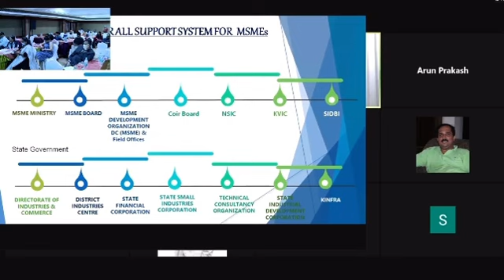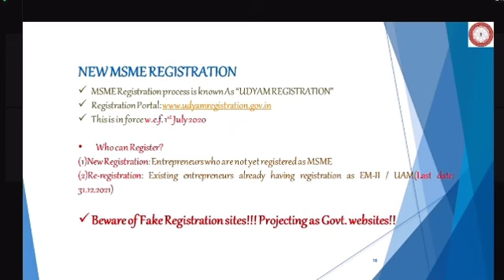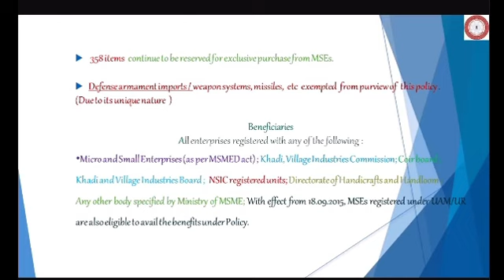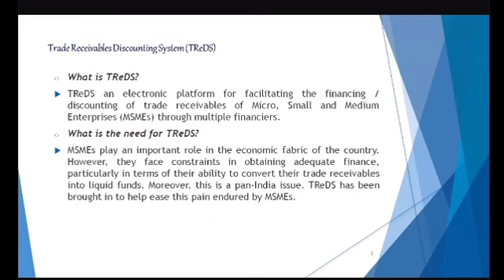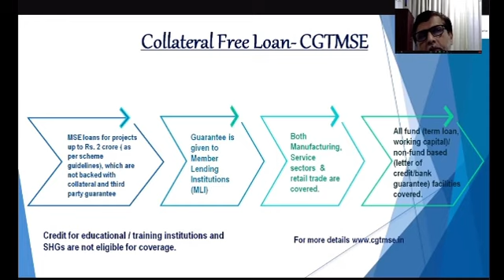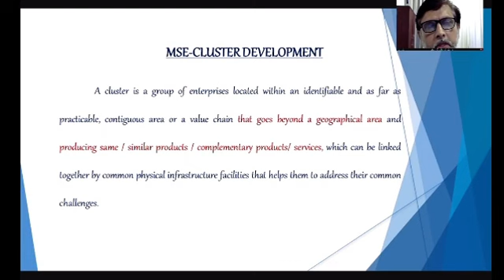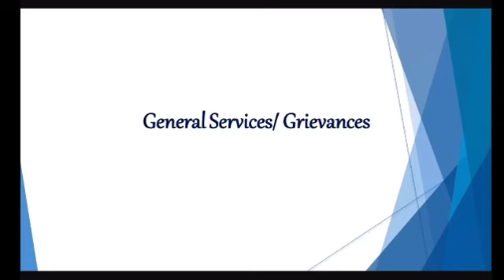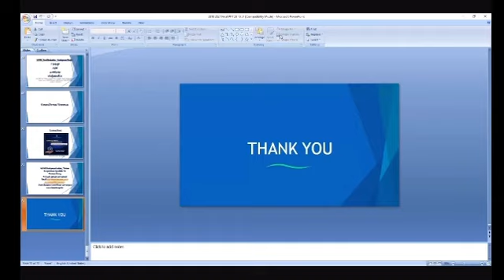Shri GS Prakash IEDS, Joint Director, MSME Di, Thrissur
Programmes and Policies of Ministry of MSME & Role of MSME Di.